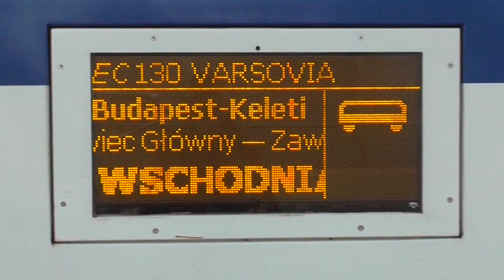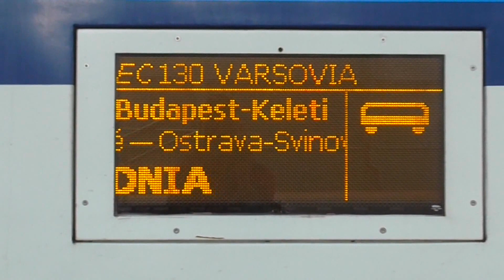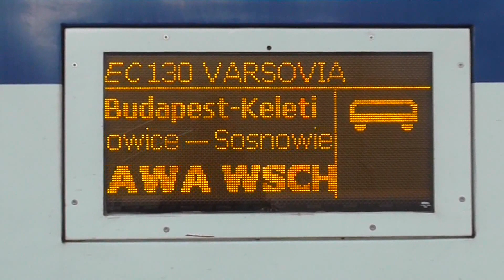[Katowice] - TLK "Hetman", EIC "Varsovia" & IR "Galicja" - 25.09.2014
Stacja: Katowice, godz: 14:19-15:47, 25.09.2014

- EU07-208 z TLK 37100 "Hetman" relacji: Rzeszów Główny - Poznań Główny odjeżdża ze stacji Katowice,
- EP09-016 z EIC 130 "Varsovia" relacji: Budapest Keleti - Warszawa Wschodnia odjeżdża ze stacji Katowice,
- ED72-002 z IR 36120 "Galicja" relacji: Kraków Główny - Międzylesie